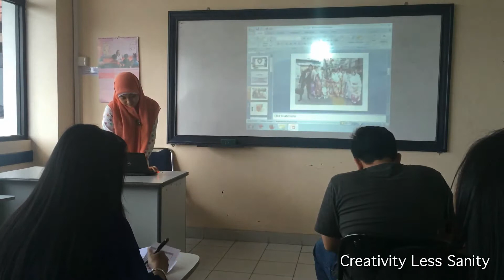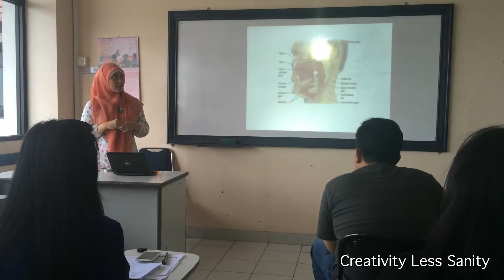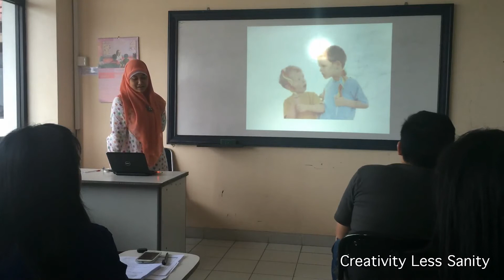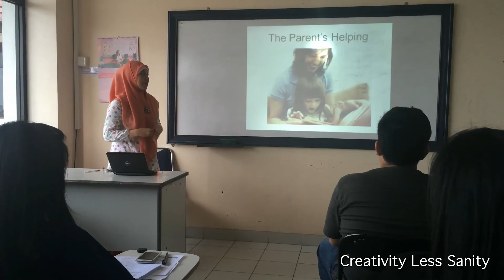Nurmala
Nurmala: Strong start; loud voice and pronounciation is okay. The opening is good, because it follows the structure that we have learned. The use of hand gestures are okay and your eye contact is almost good. Good eye contact shows that you care about your audience presence. Besides that, it allows you to monitor the behavior of your audience. However, I feel that your speech is funny. It sounds as if you're chopping your sentences. Speak fluently; finish a sentence-pause-speak again-pause-etc. Coming to content mastery, you sometimes look down, reading presenter's note. You should rehearse your presentation multiple time so you can have a good feeling of your presentation. Hand gestures are improving and meaningful. You put them into good coordination and they support your explanation.

Pictures are big and texts are clear. Diagram should shows readable texts. Next time, modify a picture or diagram which show small text. The, improve your speech by trying to speak more fluently. Your effort for this presentation deserves appreciation. Your presentation should fit 7 mins frame. Be more rigorous in your rehearsal.